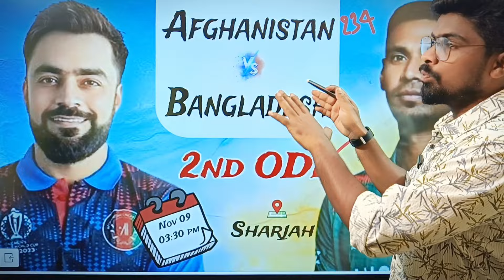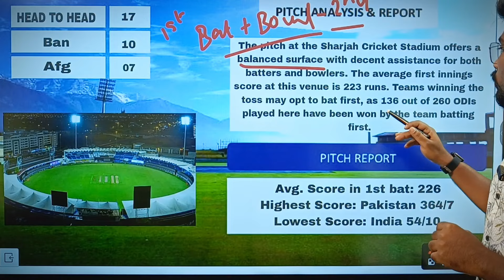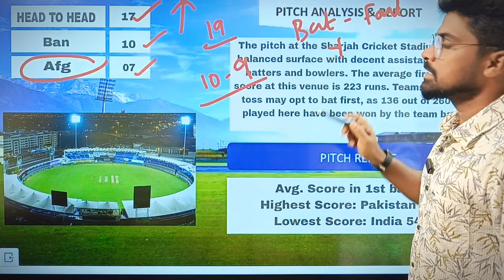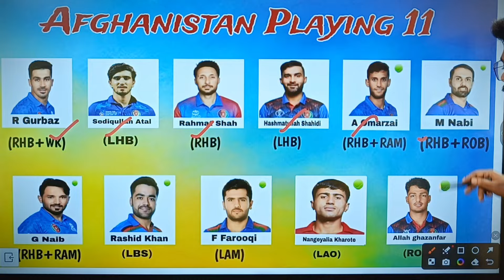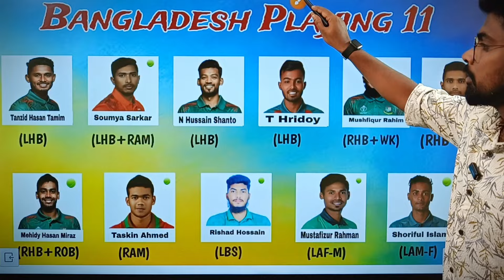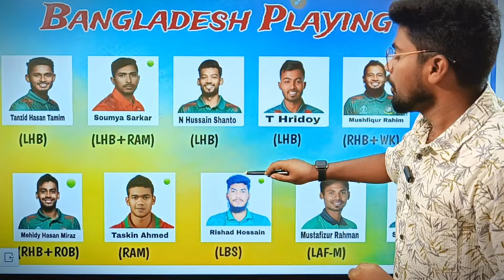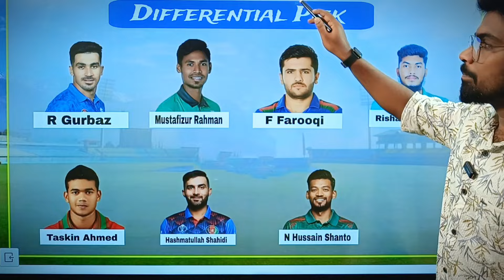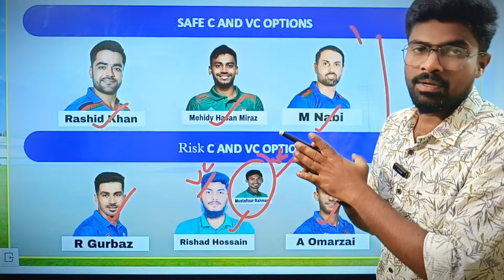AFG 🆚 BAN 2nd ODI Match Dream11 Prediction Tamil|Bangladesh vs Afghanistan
BOOM11

MYFAB11

Kubera Fantasy

FOCUS11

Sportasy

MYMASTER11

BATBALL 11

VISION11